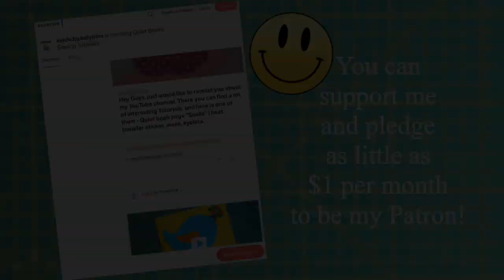The Easy Way To Bind Quiet Book Page Edges | Tutorial | Русские Субтитры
Hi everyone!
In this video I am going to show you the way I bind the quiet book pages. After reading a long blog posts and watching an enormous number of videos, I’ve now figured out my own technique that works for me. And I hope it works for you too!!

My Templates on Etsy shop